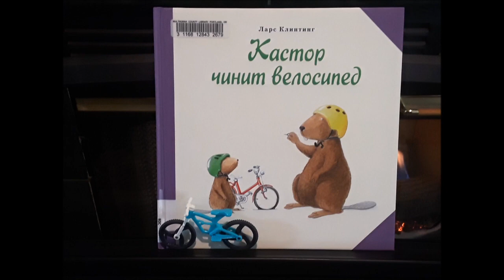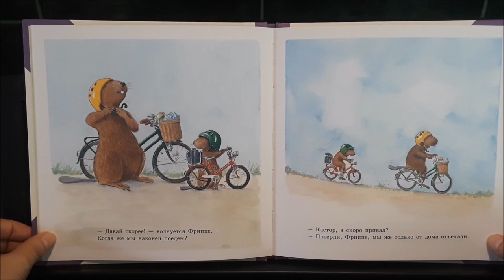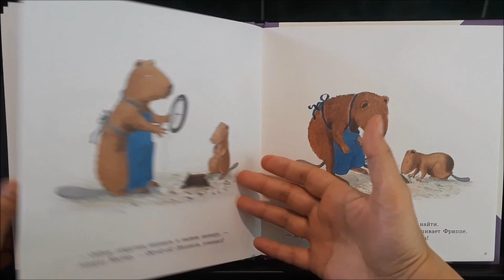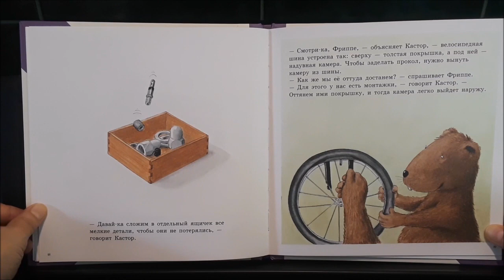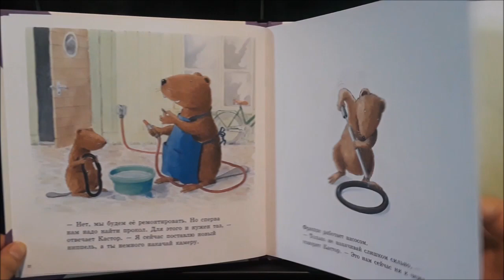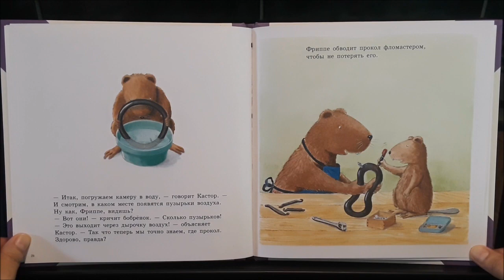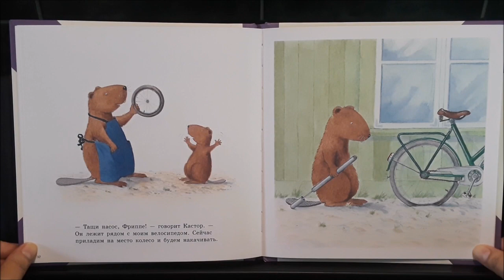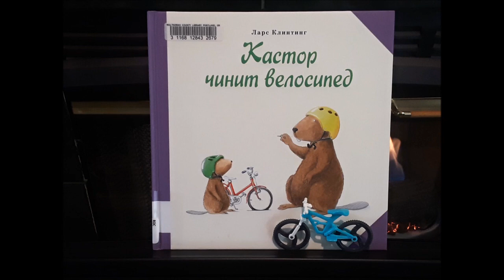Детские чтения!: Кастор чинит велосипед / Castor Is Fixing a Bike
Вы когда-нибудь чинили велосипед? Посмотрите подробный мастер-класс друзей бобров по починке велосипеда! Сегодня с вами будет Гульру из библиотеки Роквуд. / Have you ever fixed a bike? Watch a detailed master class of two beaver friends fixing a bike! Gulruh from Rockwood Library will be with you today.